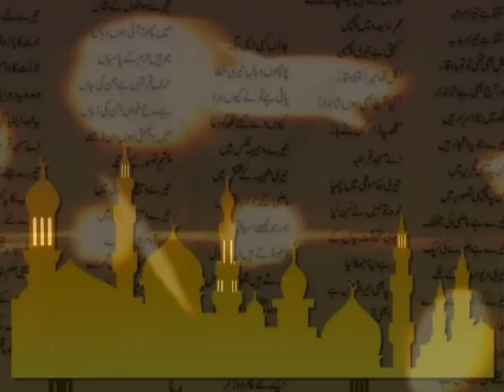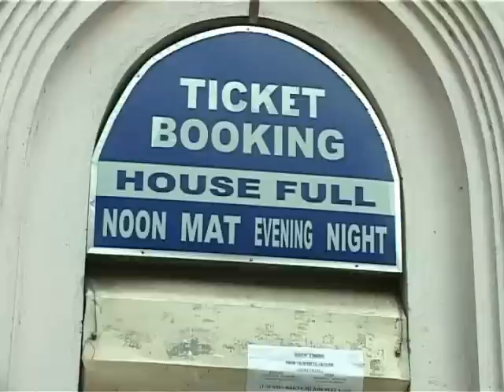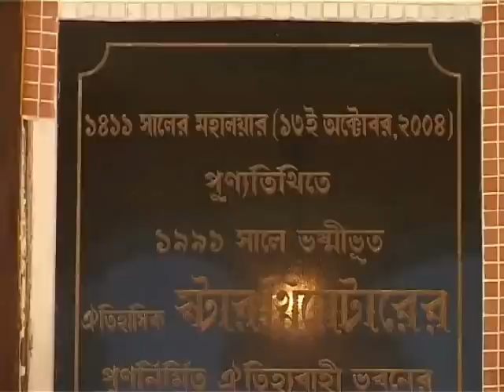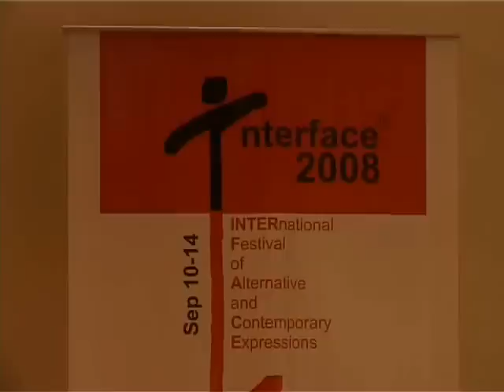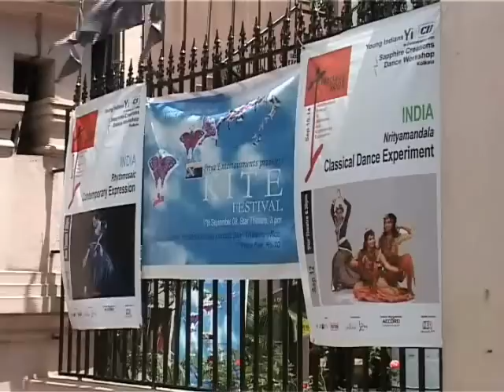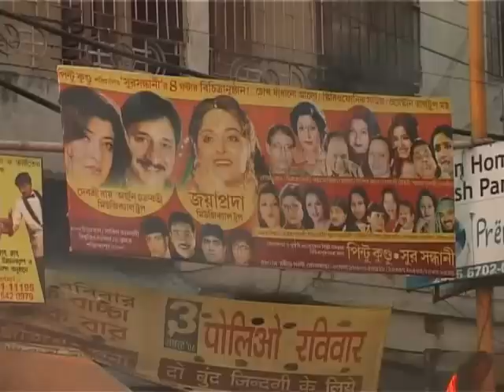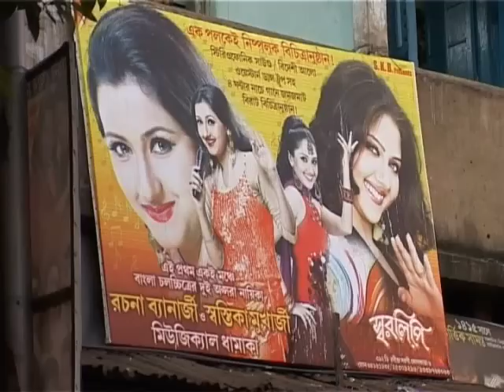PENNAM KOLKATA | Documentary by AVISHEK CHATTOPADHYAY (Script - Music- Direction)